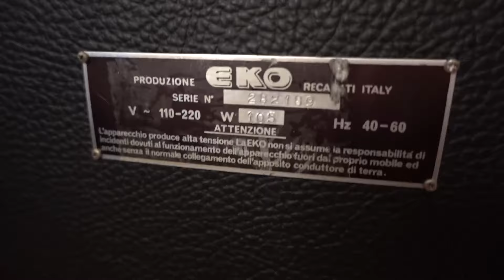EkoSuper amp 1960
Test dell'amplificatore EkoSuper del 1960 completamente restaurato
Ruggero Robin guitar
Nicola Sorato Basso
Nicola Robin Drums